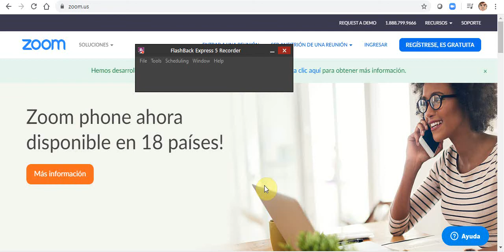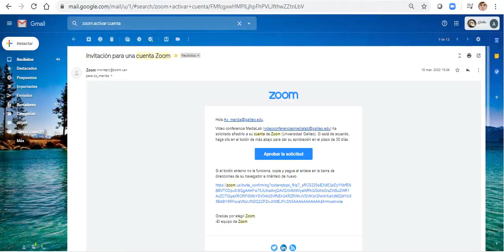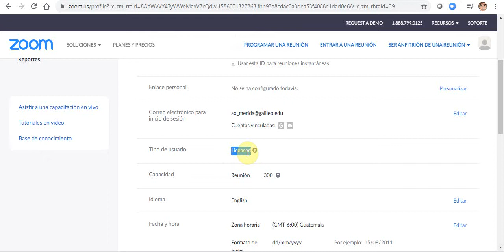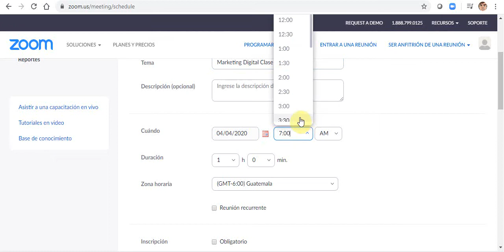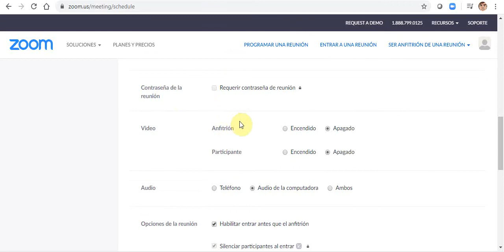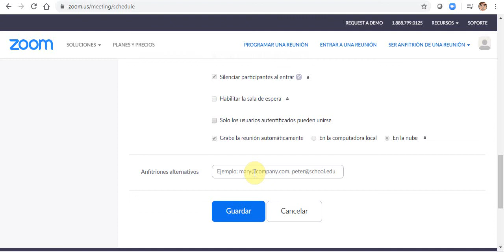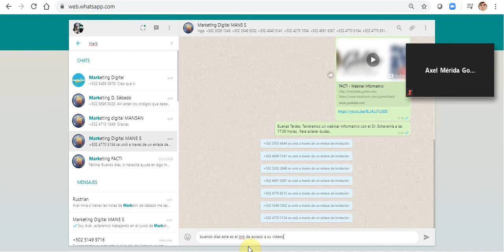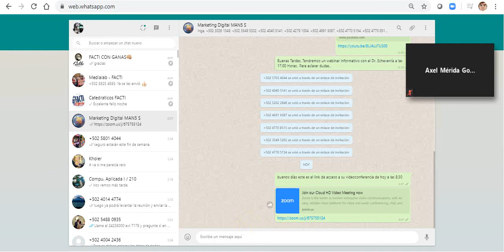Agendar e Iniciar reunión en zoom